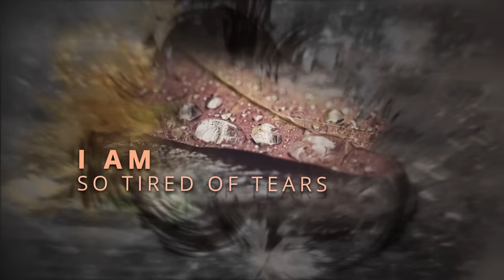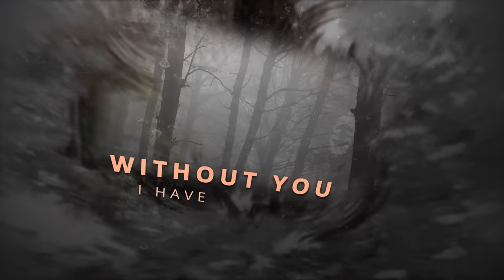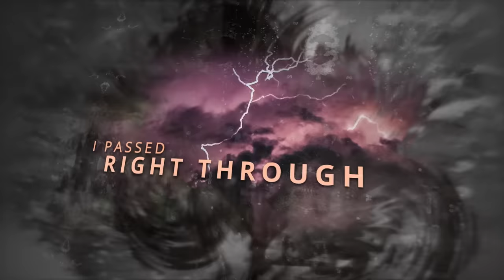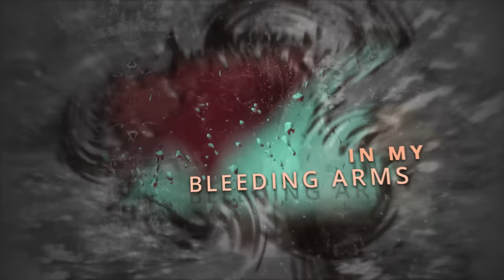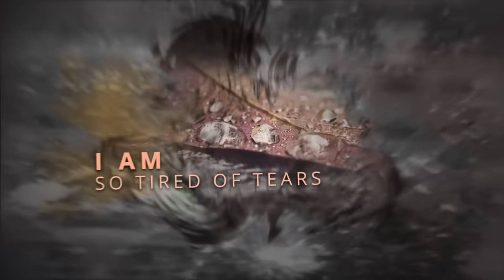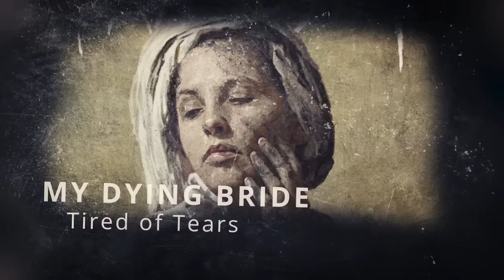MY DYING BRIDE - Tired Of Tears (OFFICIAL LYRIC VIDEO)